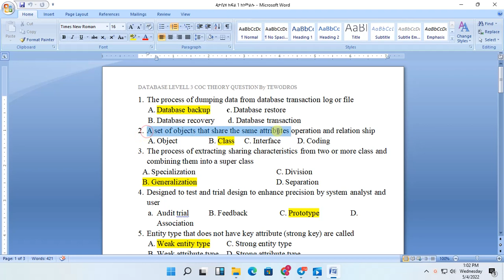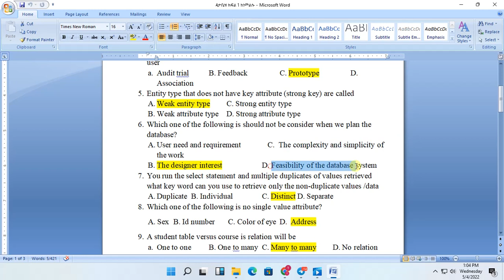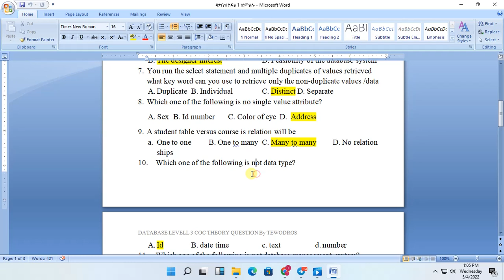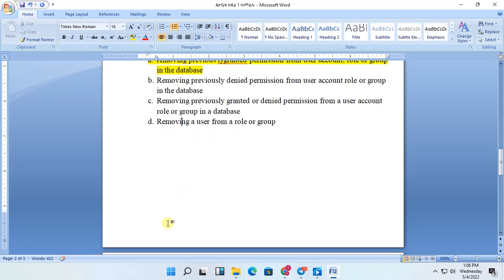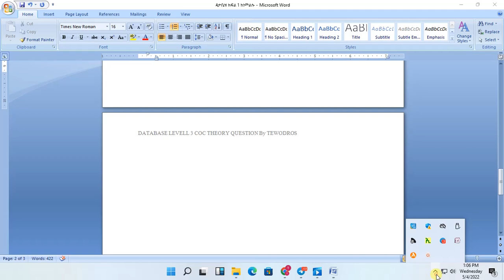DATABASE ADMINISTRATION LEVEL 3 COC GUIDE QUESTION AND ANSEWER PART 1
computer